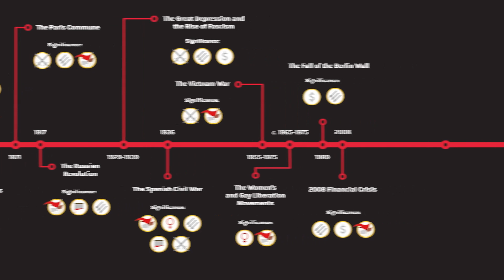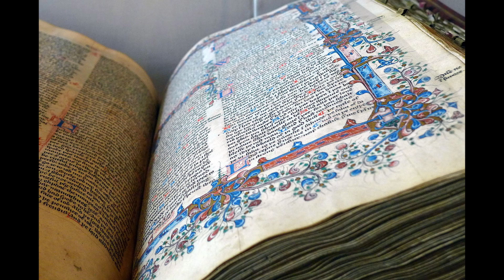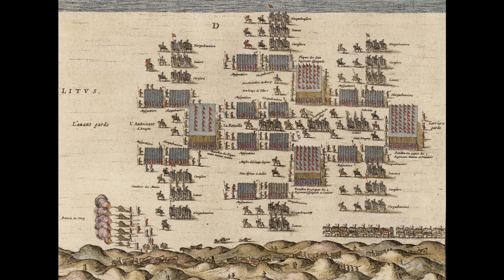History Fix Ep21: The Spanish Empire and the Dutch Revolution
How Catholic Spain came to dominate 16th century Europe but was eventually defeated by the Protestant Dutch Revolt – the world’s first bourgeois revolution.

//Neil Faulkner's book A Radical History of the World is available from Pluto Press and all good booksellers\\\